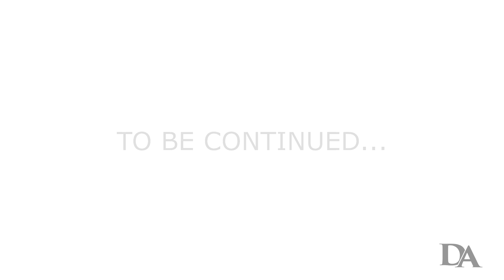Perfect Cell Vs The Omni King Episode 1 (Ft. EZBreezy)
Shout out to Emma Breezy for voicing the Omni King! Check out her channel!

Check out behind the scenes content and animation tutorials on my Amino! Add me as a friend

If you guys enjoyed todays video, then be sure to slap it up with a LIKE and be sure to SUBSCRIBE to the channel for more voice over work, news, reviews, discussions, battles, updates and parodies!